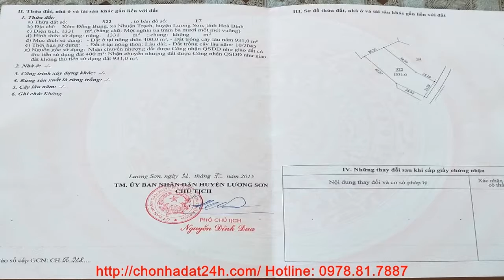Mua nha dat o Ha Noi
BÁN BIỆT THỰ NGHỈ DƯỠNG - Xóm Đồng Bưng, Xã Nhuận Trạch, Huyện Lương Sơn, Tỉnh Hòa Bình

Tổng diện tích đất: 1331m2.
Trong dó diện tích đất xậy dựng: 400m2.
Diện tích đất trồng cây lâu năm: 931m2.

Dọc theo quốc lộ 6 từ thành phố Hòa Bình (tỉnh Hòa Bình) về thủ đô Hà Nội, qua trung tâm huyện Lương Sơn chừng 1km, nằm chếch về phía Đông Nam là Biệt thự nghỉ dưỡng xã Nhuận Trạch, một xã có bề dày truyền thống cách mạng của huyện Lương Sơn. Tuy là xã miền núi nhưng Nhuận Trạch hội tụ đầy đủ yếu tố về thiên thời, địa lợi để trở thành một xã có tầm quan trọng về phát triển kinh tế - xã hội ngày nay cũng như các phong trào đấu tranh cách mạng trước đây.

Biệt thự nghỉ dưỡng nằm trên xã Nhuận Trạch. Xã Nhuận Trạch có diện tích tự nhiên là 841.72ha tuy là xã miền núi của huyện Lương Sơn nhưng địa hình tương đối bằng phẳng, không phân hóa rõ ràng. Càng về phía Nam càng có nhiều quả đồi hình bát úp độ cao không lớn, sen kẽ giữa các quả đồi là các hồ, đầm, rộc nước. Trên địa bàn xã có 5 loại đất: đất phù sa không được bồi, đất phù sa ngòi suối, đất thung lũng do sản phẩm của dốc tụ, đất đỏ vàng biến đổi do trồng lúa và đất đỏ vàng trên đá sét. Các loại đất trên tuy không màu mỡ nhưng điều kiện cũng thích hợp với cây lúa nước, là một trong những điều kiện thuận lợi quan trọng để phát triển cơ cấu cây trồng đa dạng, phong phú.

* Biệt thự nghỉ dưỡng xã Nhuận Trạch đi Sân Bay Nội Bài 60km;

* Biệt thự nghỉ dưỡng xã Nhuận Trạch đi Sân vận động Mỹ Đình 35km;

* Biệt thự nghỉ dưỡng xã Nhuận Trạch đi Hồ Hoàn Kiếm 45km;